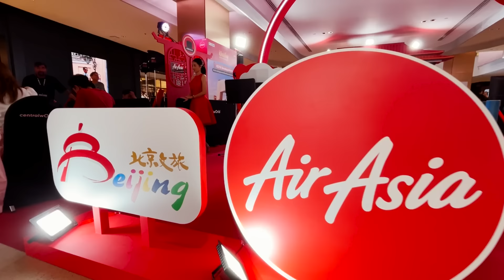Metropolis of Dual Eras Event at Bangkok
The Beijing Culture and Tourism Bureau teamed up with Fly AirAsia and Beijing Daxing International Airport to bring an unforgettable cultural extravaganza to Bangkok's centralwOrld! With nearly 60,000 attendees, Bangkok locals were treated to a perfect mix of interactive exhibits and traditional performances, experiencing the vibrant fusion of Beijing's ancient charm and modern creativity. From the allure of the ancient capital to the energy of a bustling metropolis, this event ignited a new spark in China-Thailand cultural ties! And with direct flights from Bangkok to Beijing, the city is ready to welcome even more travelers!